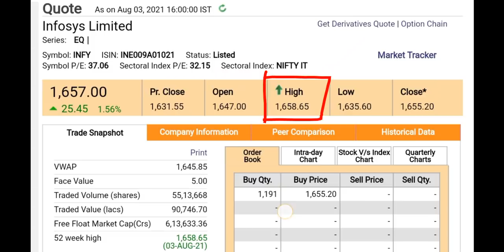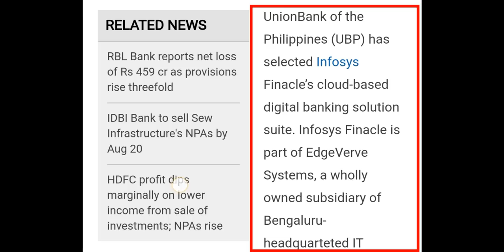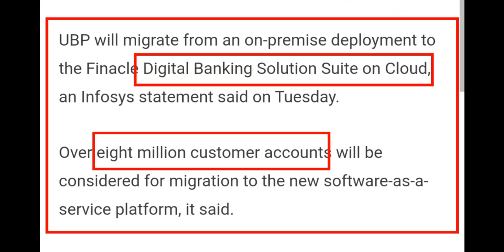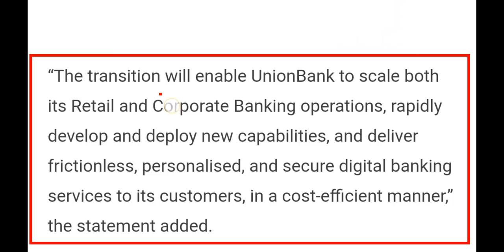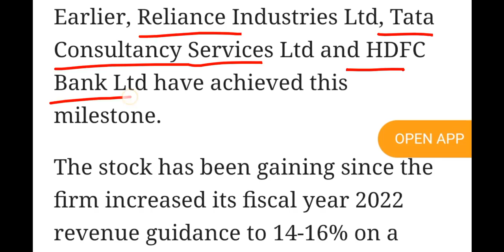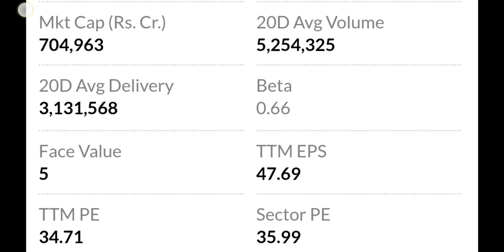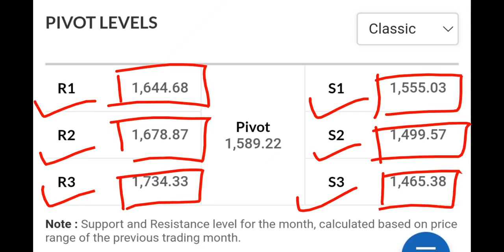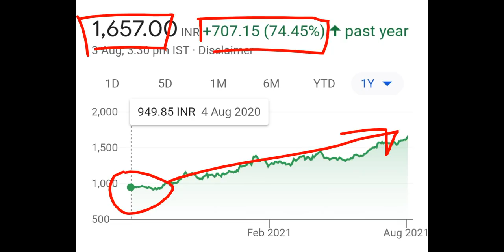INFOSYS SHARE NEWS • INFOSYS LATEST NEWS • INFOSYS SHARE PRICE ANALYSIS • BAZAR KI KHABAR